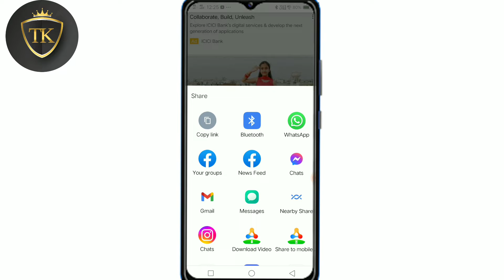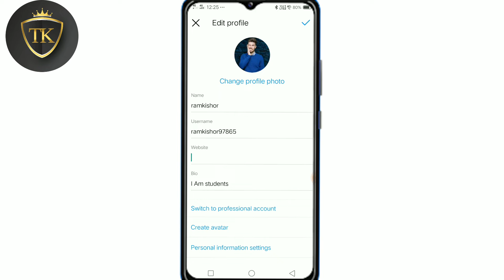Instagram Me Website Link Kaise Dale 2022 | Instagram me Website Link Dalna Sikhe 2022